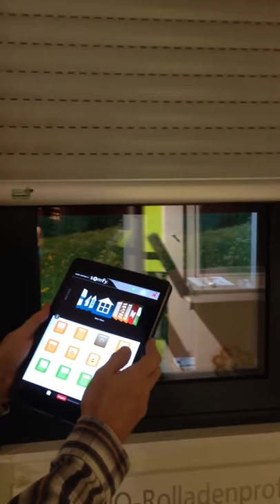Somfy Smarthome mit Tahoma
So einfach gehat das Bedienen eines Rollladen mit dem Ipad. Somfy Tahoma Connect und die Bedienung wird zum Kinderspiel.